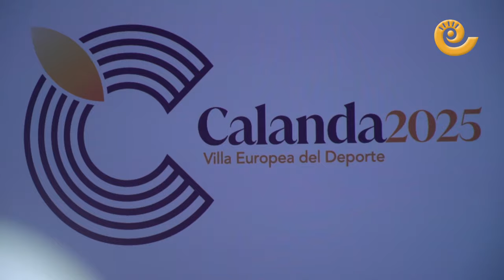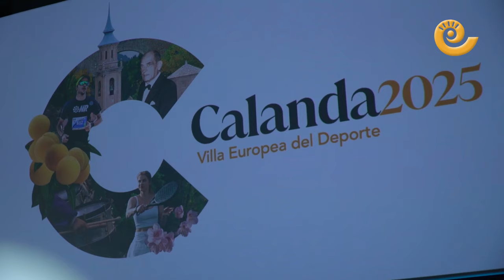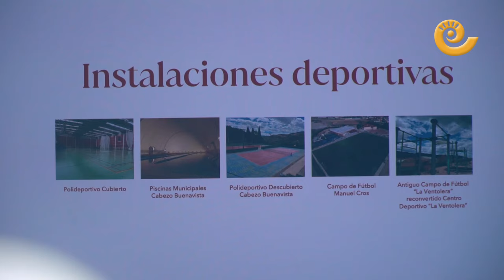Defensa de la candidatura de CALANDA como Villa Europea del Deporte 2025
La defensa de la candidatura de Calanda como Villa Europea del Deporte 2025 tuvo lugar en la Casa de Cultura ante cientos de personas. Información ampliada en lacomarca.net